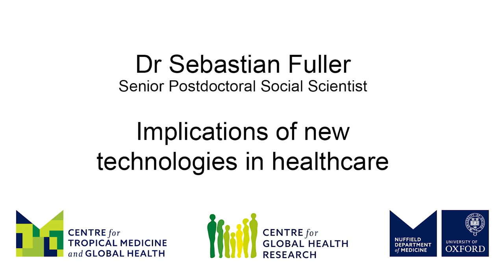Sebastian Fuller: Implications of new technologies in healthcare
Sebastian Fuller, Senior Postdoctoral Social Scientist at the Health Systems Collaboratives, NDM Centre for Global Health Research at the University of Oxford, tells us about his research how to best implement new diagnostic technologies, particularly in the field of sexually transmitted infections.
New healthcare technologies, in our case sexually transmitted infections diagnostics, need to be integrated with all stakeholders, including the WHO. In countries like Malta and Zambia, we explore scalable implementation and antimicrobial resistance issues. Expanding diagnostics enhances treatment accuracy by reducing reliance on syndromic approaches. Reducing antibiotic resistance is a crucial element in evolving global health systems.